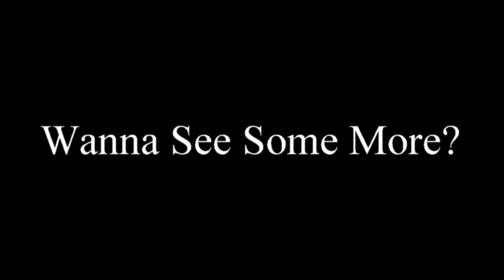INSTIGATOR VS ODB @ BUDDS CREEK